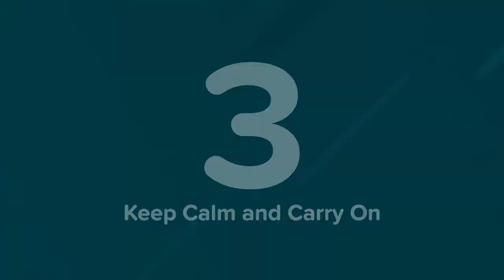6 Ways of Dealing with a Bad Grade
Getting a bad grade doesn't need to be the end of the world. Thanks to student writer, Shivani Ekkanath, we have 6 great tips to help you deal with a bad grade in school!